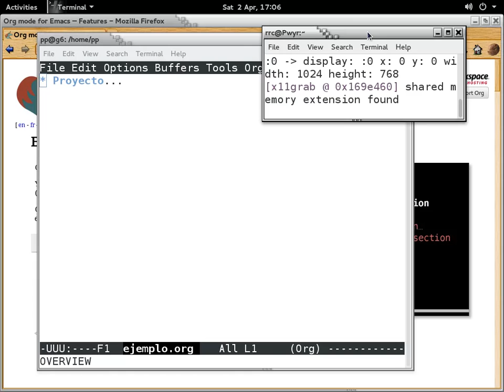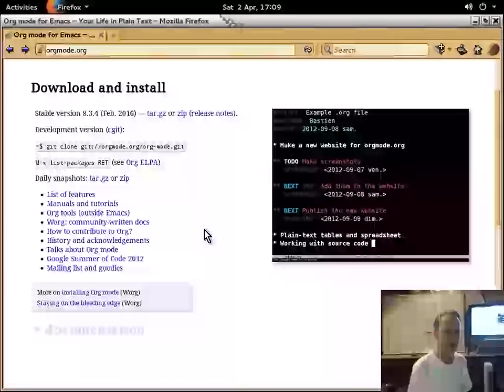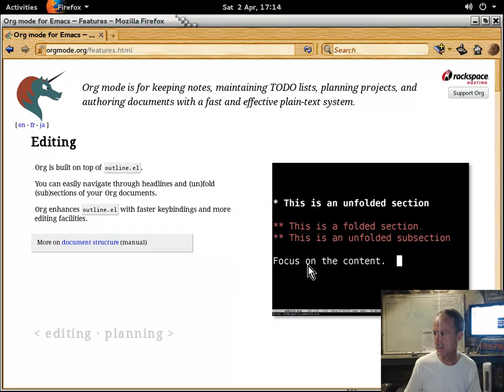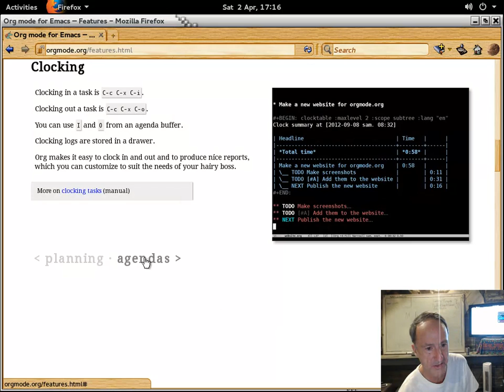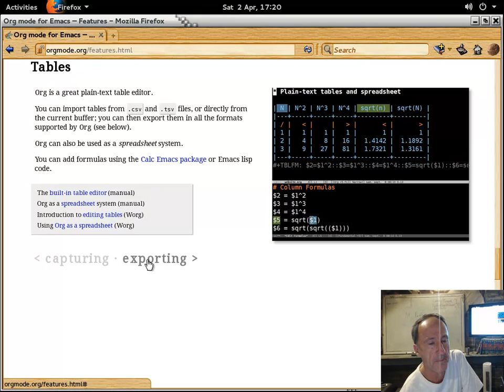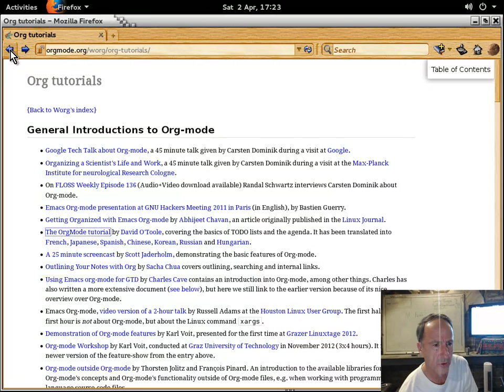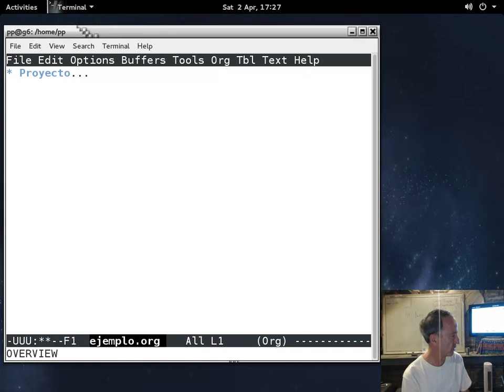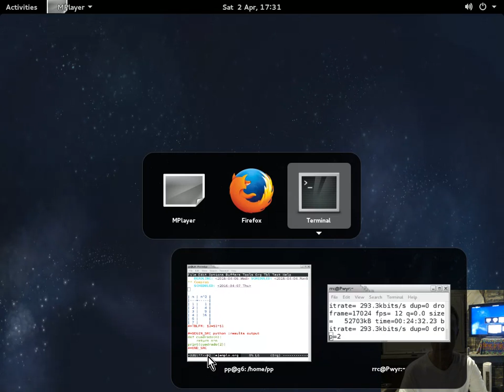OrgMode por Patricio Páez el 2 de Abril, 2016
OrgMode impartido por Patricio Páez en las instalaciones de LinuxCabal el 2 de Abril, 2016